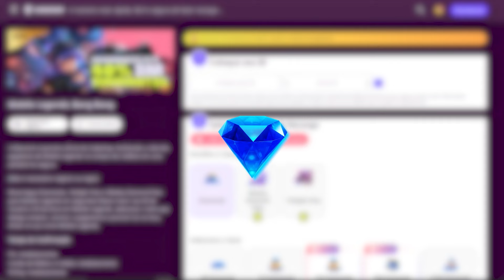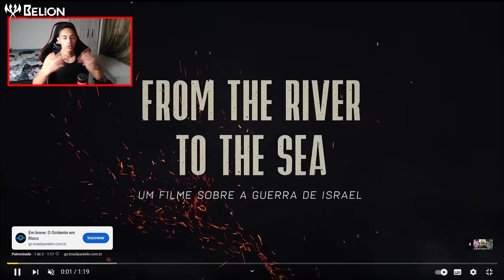𝗡𝗢𝗩𝗔𝗦 𝗦𝗞𝗜𝗡𝗦! 𝗟𝗔𝗡𝗖𝗘𝗟𝗢𝗧 𝗘 𝗢𝗗𝗘𝗧𝗧𝗘 𝗩𝗔𝗟𝗘𝗡𝗧𝗜𝗡𝗘! FREDRINN 515! MOBILE LEGENDS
Nesse vídeo iremos falar sobre as novas skins que irão lançar no mobile legends